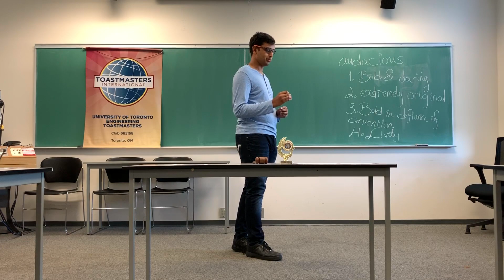My Key to Mentoring - Arsh